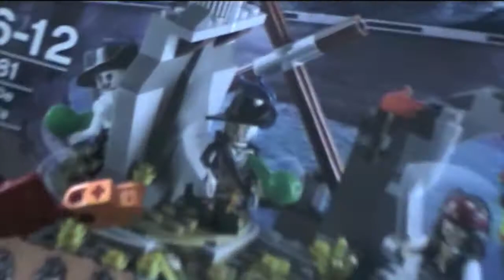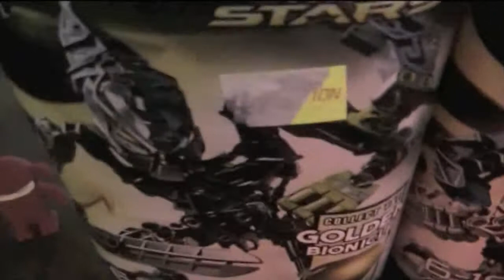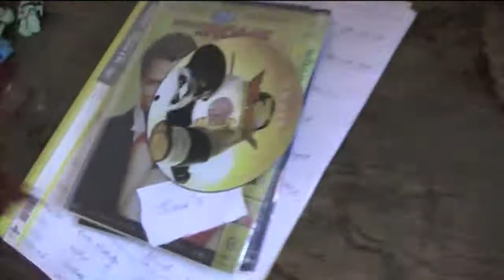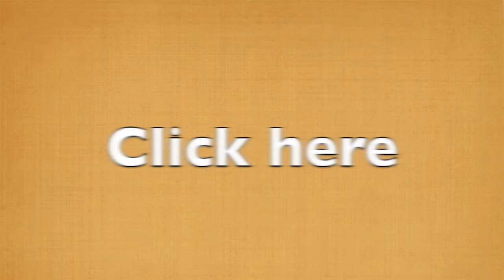The adventures of Jaller episode 2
This is the second epsiode of "The adventures of Jaller"

Place taken: My game room, my house living room & skate-park

I believe I can fly by R Kelly(3:55-4:02)
Iron man season 2 intro song(7:31-7:43)
Monster by Skillet(9:36-9:52)